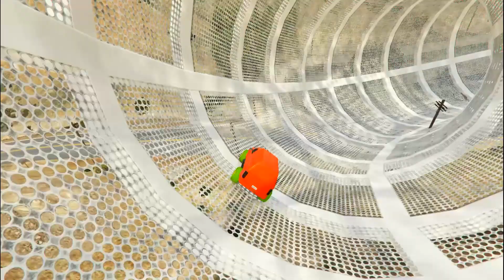GTA V Epic New Stunt Race For Car Racing Challenge by Cars, Boats and Motorcycle